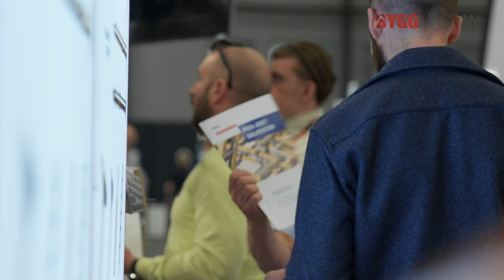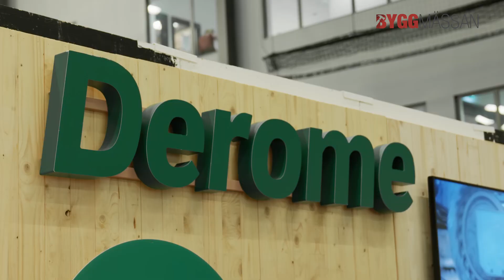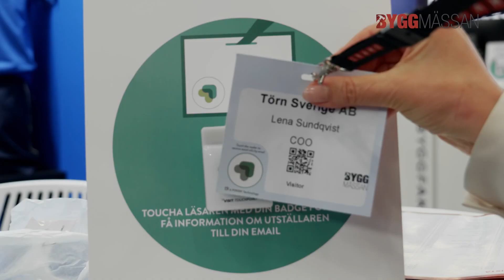Byggmässan Göteborg 2023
Upplev Byggmässan! På plats den 26- 27 april 2023 på Prioritet Serneke Arena skapades en atmosfär av glädje och engagemang. Vi har sett fantastiska innovationer, hört intressanta föreläsningar och delat kunskap med varandra. Se filmen, känn stämningen!